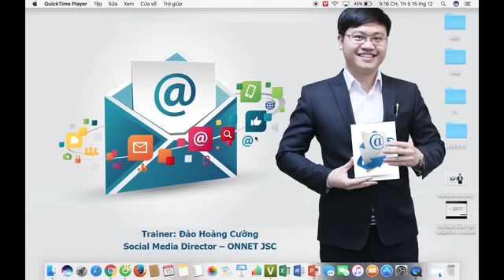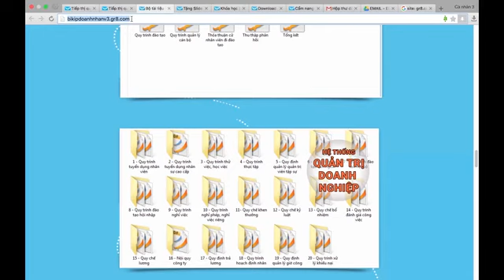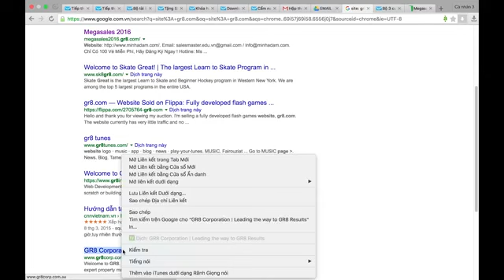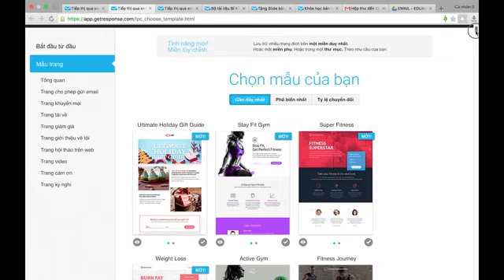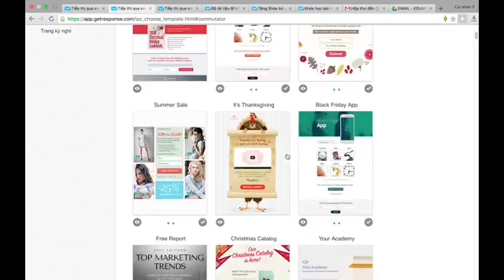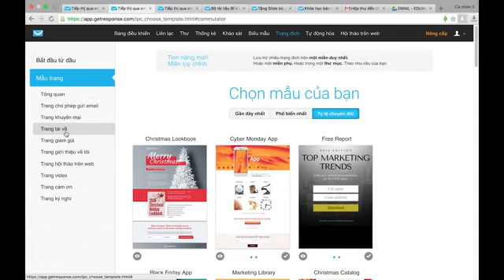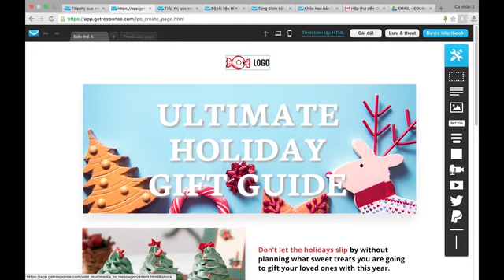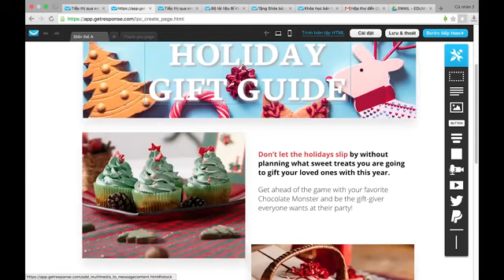Bài 27 : Hướng dẫn chọn giao diện landing page thích hợp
Bất cứ ai cũng có thể dễ dàng tạo ra những Landing Page đẹp một cách nhanh chóng mà không cần phải biết lập trình.
Đơn giản hơn nữa với việc sử dụng miễn phí kho thư viện bản quyền khổng lồ từ Ladipage.